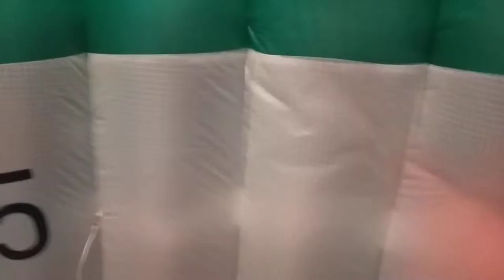How to fast dry flysurfer kite with vacuum cleaner